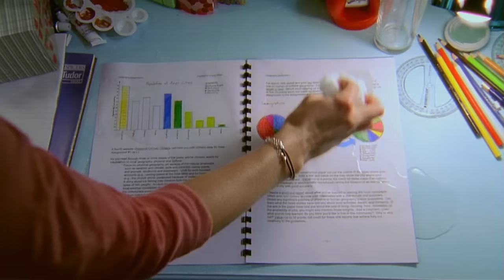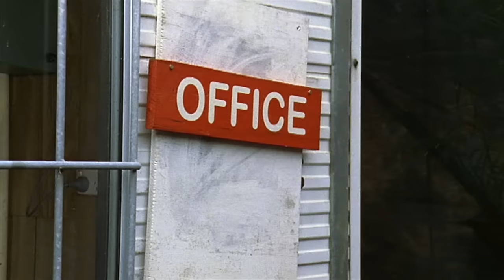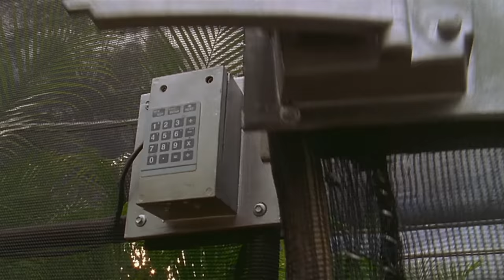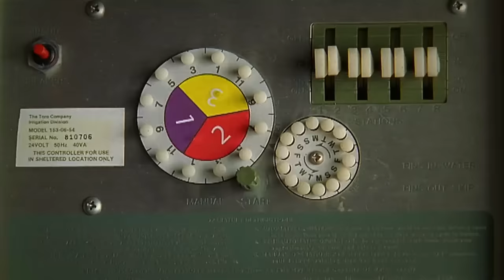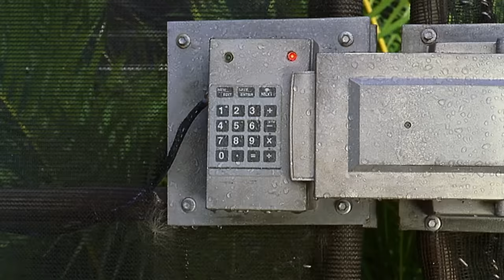H2O - just add water S1 E6 | Amour adolescent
Regarder l'épisode 6 complet de H2O - just add water :) Lorsque Rikki sauve Elliot, le frère d'Emma, de la noyade, il a le béguin pour elle et ne la laisse pas seule. Rikki s'énervant, Emma et Cléo essaient de la persuader de laisser tomber Elliot doucement; mais avec la nature ardente de Rikki, ça ne marche pas très bien, et un Elliot contrarié s'en va.

C'est la chaîne officielle des fans de la série TV "H2O-just add water". Profitez de vidéos et d'informations exclusives sur vos séries préférées et faites partie de la communauté H2O :)